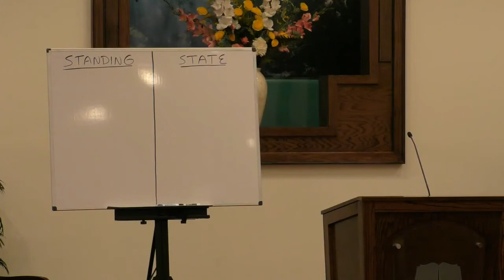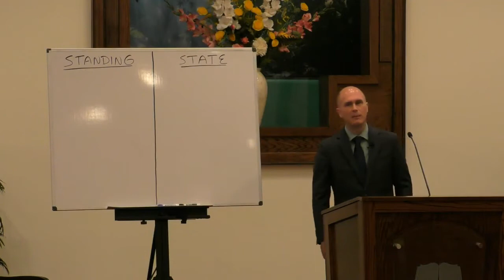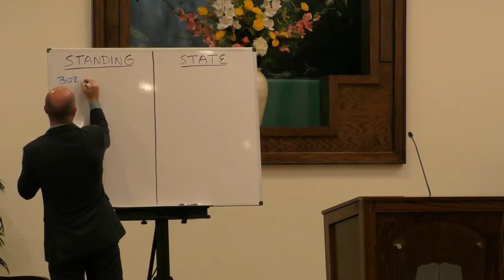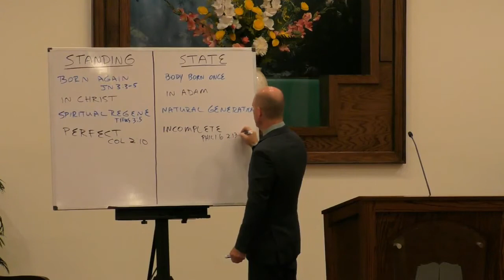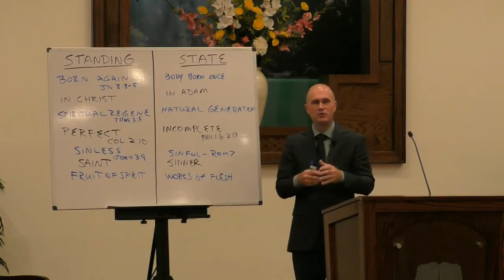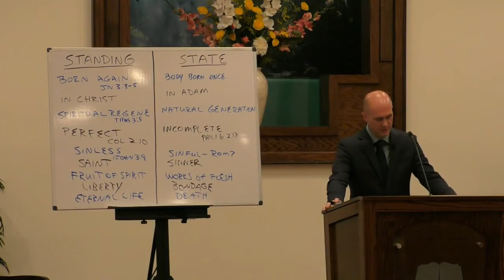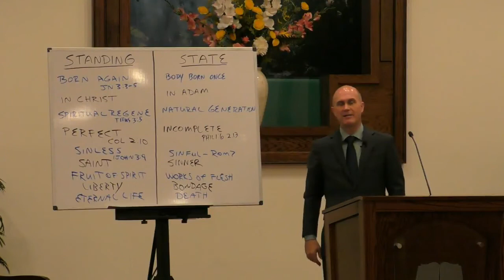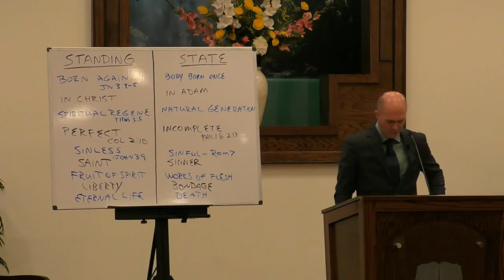Standing and State - David Walker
sermonaudio.com - David Walker, Dr. David Peacock, Dennis Knowles